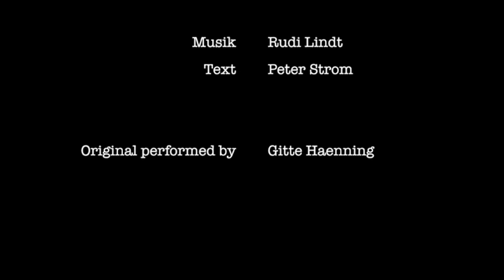Lieder vor der Bücherwand (7) Cowboy als Mann - Kathrin Taylor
Felix' Lieder vor der Bücherwand - Folge 7 - Cowboy als Mann

Lyrics: Peter Strom

Gesang: Kathrin Taylor, Felix Heller